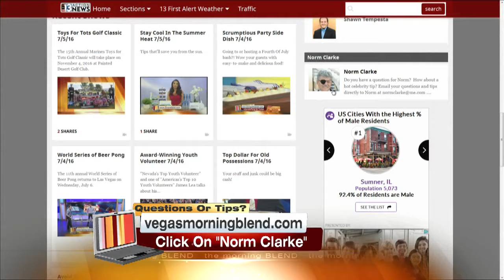What's The Latest Celebrity Dirt? 7/7/16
Las Vegas Review Journal celebrity columnist Norm Clarke joins us to talk about all the hot happenings in Sin City and all around! NormClarke.com